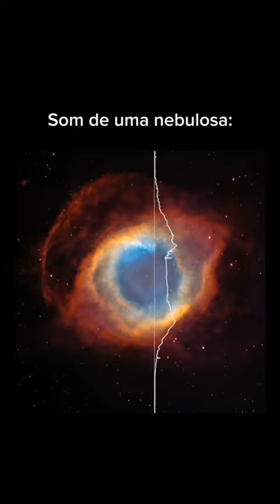Sons reais do espaço capturados pela NASA